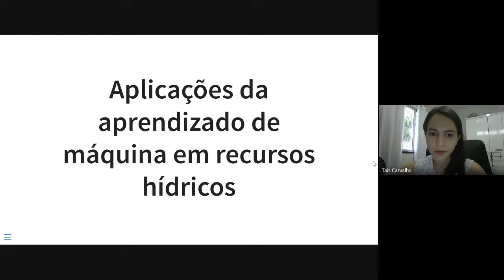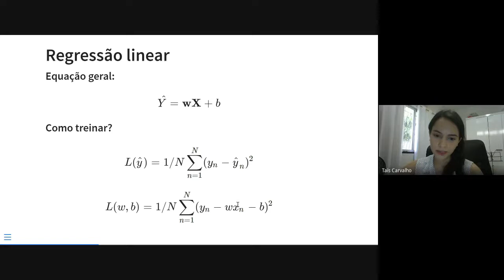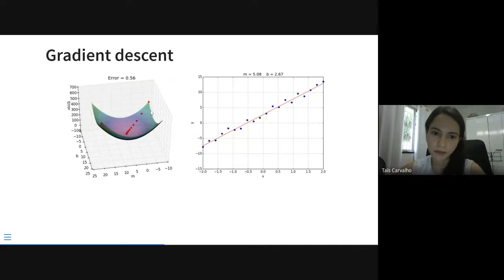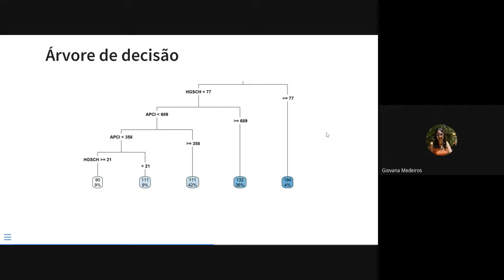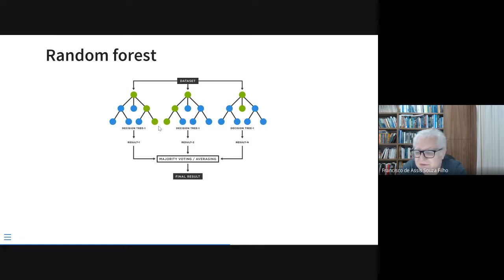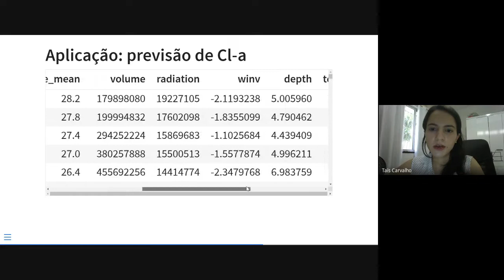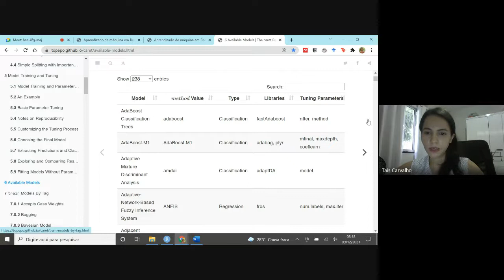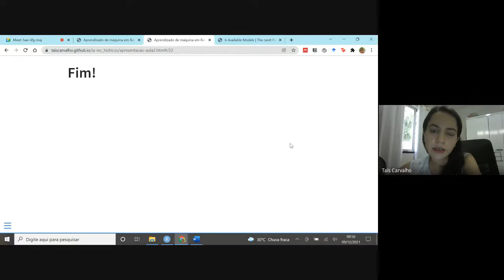Hidrologia Avançada 2021 12 09 at 03 06 GMT 8 1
Machine Learning 2